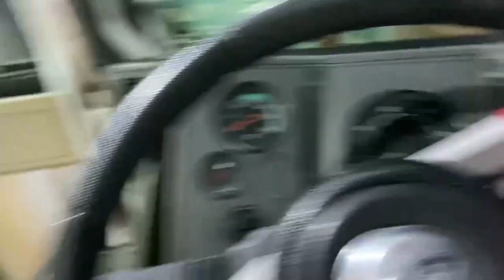QUEM FAZ POR AMOR, TRABALHA NUNCA!